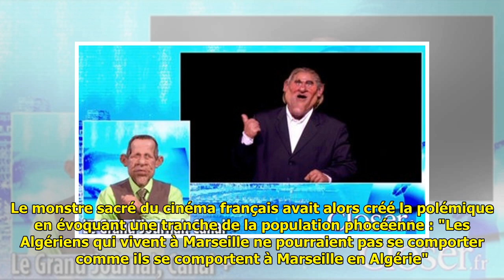Gérard Depardieu : Le comédien part s’installer en Algérie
Gérard Depardieu : Le comédien part s’installer en Algérie . Une semaine après avoir tenu des propos polémiques sur les Algériens vivant à Marseille, Gérard Depardieu a accordé ce lundi une interview à La Provence. En pleine promotion de la série "Marseille", l... ...